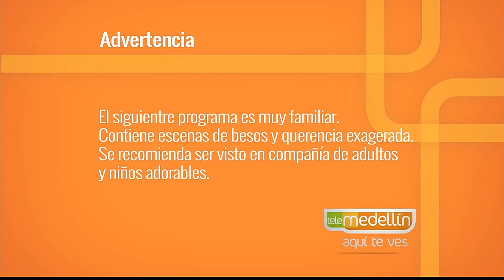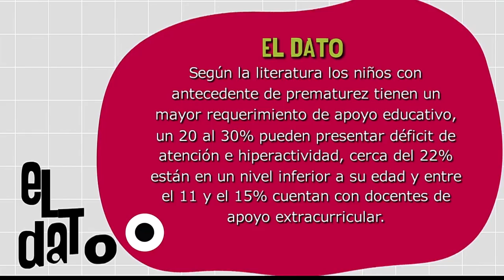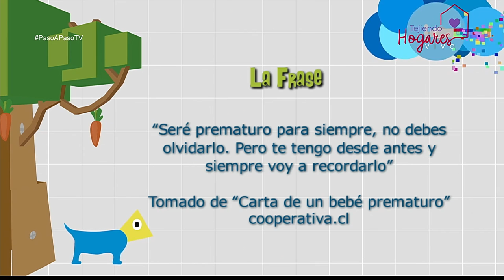Prematurez y neurodesarrollo [Paso a Paso TV] Telemedellín